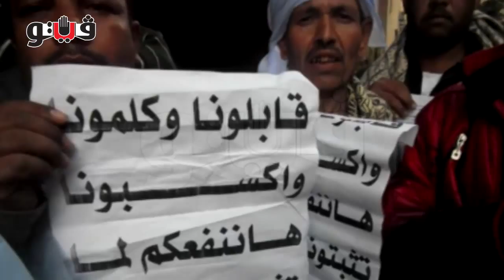وقفة احتجاجية لعمال الشركة القابضة للملابس والغزل